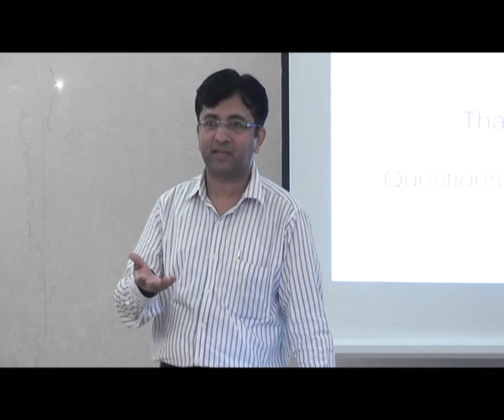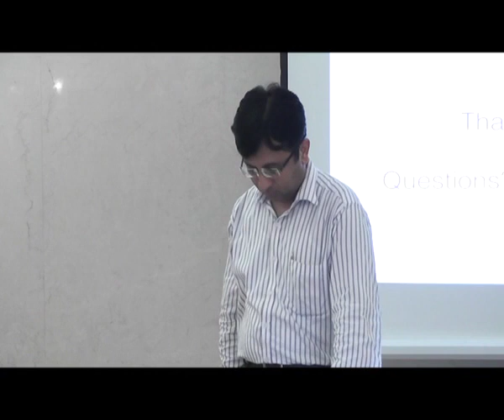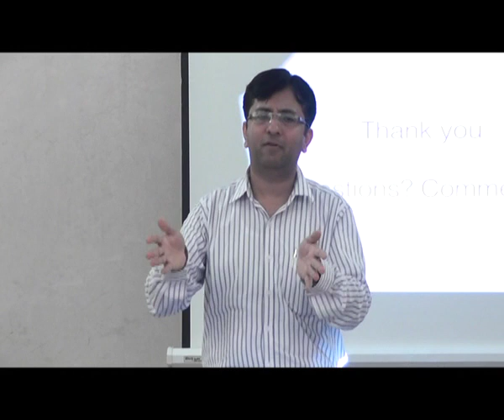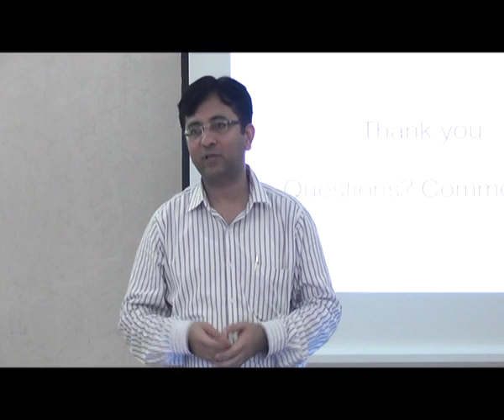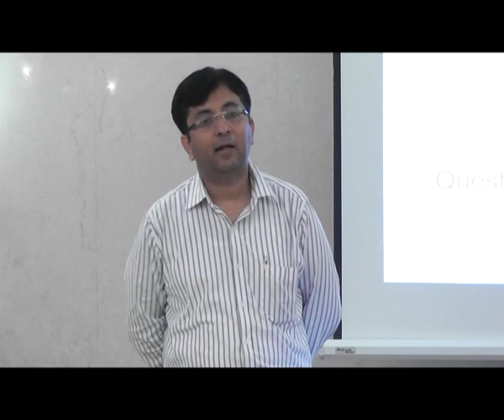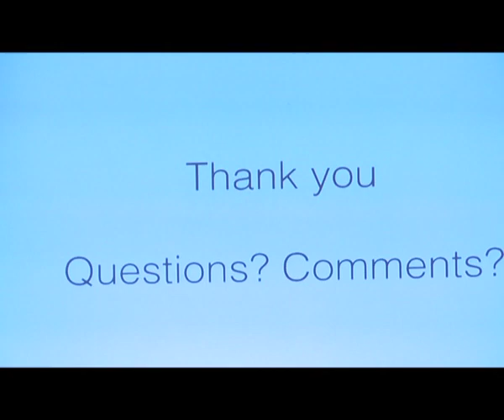Dream big and leadership Part II [Mute Audio Fixed]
Financial Opportunities Forum (1st September 2014):

The video was on a class room discussion in Stanford Graduate school of business with Carlos Britto who is the CEO of Anheuser Busch worldwide. The topic was on dream big and getting the right leadership to direct a organization and create a certain culture which makes delivery of results possible.

Mr Britto said that having stretched targets is very important. However, besides thinking big, an organization also requires the right people based on meritocracy and incentives to retain talent. Combined with this you require an uniform culture in the firm.

The crux of the video was how to deliver results in challenging times and think growth with the right people, product and culture. Mr Britto stressed on the importance of retaining talent.

He briefly touched upon leadership qualities and how important is it to remain humble, do the right things and grow.

For more on this, you can google the video 'Mr Carlos Britto Stanford Graduate school of business'.